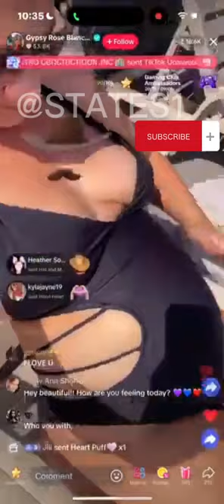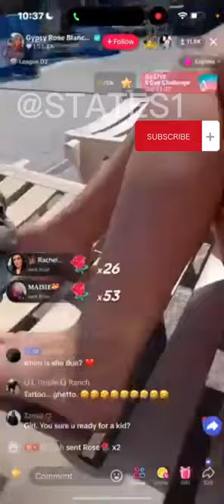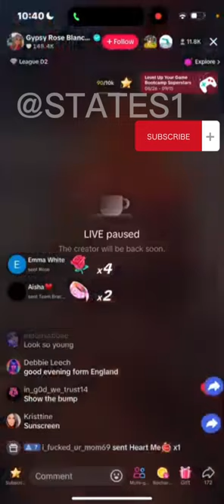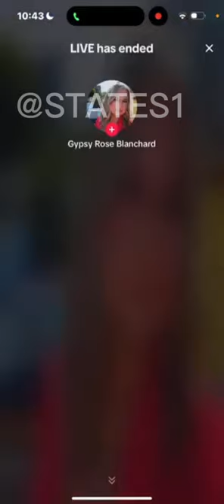Gypsy Rose Blanchard Live August 2024